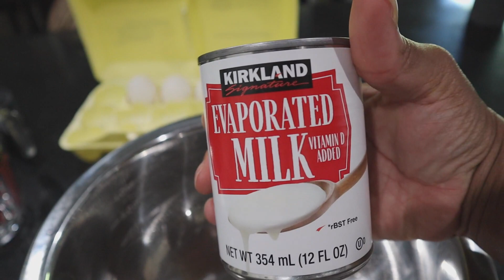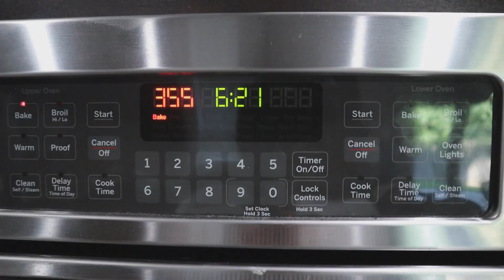Ya'll Ask For It So I Made It | Finally Making Granny's Butter Roll | Sunday Dessert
Granny's butter rolls are the bomb and today I show you exactly how to make them. I'm not going to lie though, they do take a little bit of work so I hope you are at least willing to make them once.  Another benefit, if you can make this dough, then you are definitely in there for homemade biscuits and her double layer cobbler.

Ingredients For sugar mixture:

2 sticks salted butter, softened
2.5 cups of granulated sugar
2.5 tsp of ground nutmeg

Ingredients for custard:
1.5 cans of whole evaporated milk
3 eggs
2 cups of 2% or whole milk
1.5 cups of sugar

Ingredients For Dough:
2.5 cups of self rising flour
4-5 tbs shortening
2% or whole milk to pour into the dough

***Note: For the custard whisk together the evaporated milk, 2% or whole milk, 3 eggs, and sugar & pour the mixture until all the rolls are completely covered.

If you decide to use it, I will also receive $30 off

About Me
Hello friends!  Thank you for showing me love and stopping by my channel! My name is RaShae Lyle but everyone knows me as Shae.  I'm a Christian, wife, mother, and cook. My love for cooking was sparked as a child watching my grandmother and mother cook southern classics.  I spent many hours watching and asking basic questions before I started cooking full on meals at the young age of 11.  Since then, it has become my passion to cook and bake for others and eventually my own family.  I truly believe in the power of a good cooked meal and the many memories and conversations that can occur around the dining table.  On this channel, my goal is to provide easy and delicious dinner ideas that will help other working moms feed their families with ease.  Also, my dream is to help others learn the necessary cooking skills, that for some reason aren't being passed down to upcoming generations.